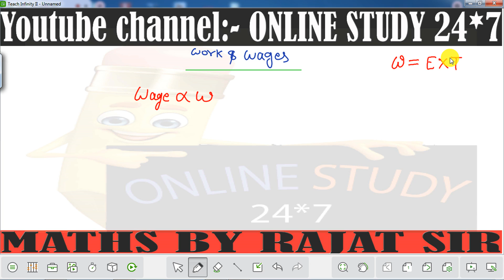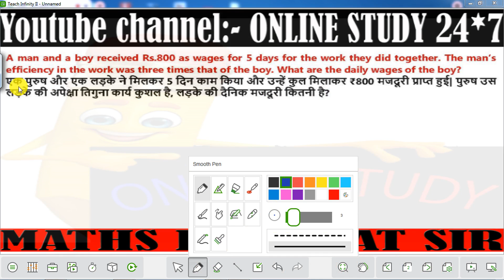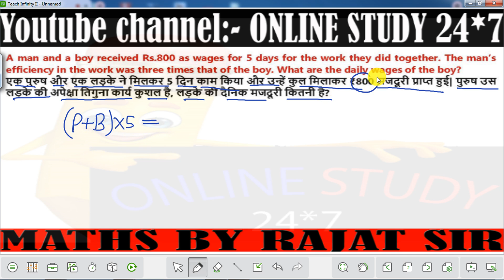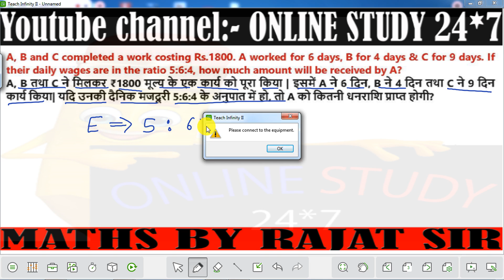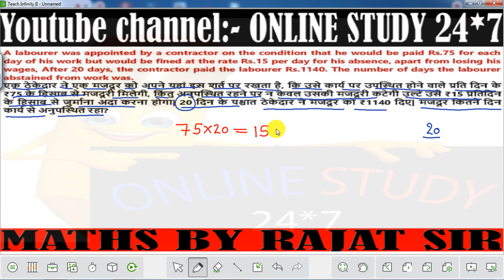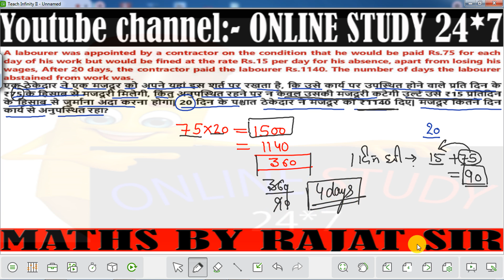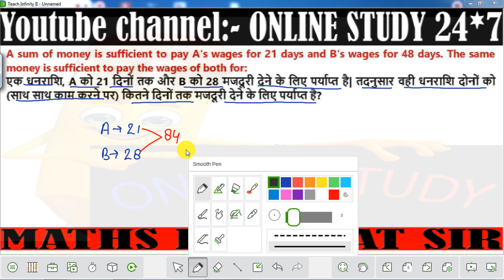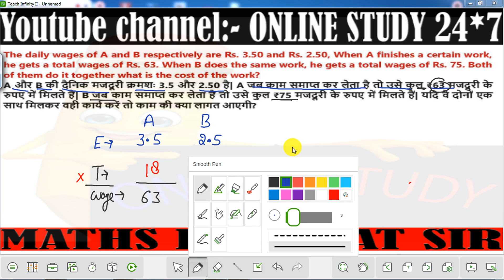Maths | CLASS- 17 | uptet math practice set | stet math practice set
UP_TET | SUPER_TET | Maths | CLASS- 16 | uptet math practice set | stet math practice set

UP_TET | SUPER_TET | Maths | CLASS- 15 | uptet math practice set | stet math practice set

UP_TET | SUPER_TET | Maths | CLASS- 14 | uptet math practice set | stet math practice set
UP_TET | SUPER_TET | Maths | CLASS- 12 | uptet math practice set | stet math practice set

UP_TET | SUPER_TET | Maths | CLASS- 11 | uptet math practice set | stet math practice set

UP_TET | SUPER_TET | Maths | CLASS- 10 | uptet math practice set | stet math practice set

UP TET | SUPER TET | Maths | CLASS- 07 | uptet math practice set | stet math practice set |REET KVS|

CTET

Namaskar dosto ONLINE STUDY 24*7 channel se jud kar Ke best taiyari uptet ctet super tet ki ham yaha apko basic level se study karate hai isme aap uptet ctet super tet ke sabhi subject ki basic se taiyari kar sakte ho teacher eligibilty test 2021 best notes and live clasess ke liye jude ONLINE STUDY 24*7 se

best_ctet_channel_on youtube
best_uptet_channel_on youtube

UP TET | SUPER TET | Maths | CLASS- 13 | uptet math practice set | stet math practice set
UP B.ED/UPTET-1/CTET-1/ALL TET | Maths Clasess | Number System | By Deepak Sir | 01
uptet 2019 maths classes |uptet primary math classes|uptet 2019 maths preparation paper 1
UPTET 2021 PREPARATION | UPTET महा मैराथन PAPER 1 & 2 | 9 घंटे लगातार | By Examपुर Teaching Schoo
UPTET MATHS | uptet maths classes | uptet maths paper | uptet maths practice set- 05 | uptet maths
UPTET MATHS | uptet maths classes | uptet maths paper | uptet maths practice set- 07| uptet maths
UPTET 2021 महा-मैराथन | Maths | Maths Pedagogy | UPTET Paper 1 & 2 इससे बाहर कुछ नहीं
UPTET MATHS | uptet maths classes | uptet maths paper | uptet maths practice set- 01 | uptet math
Pedagogy Practice Series for DSSSB, REET, UPTET & KVS By Himanshi Singh | Class-10
SUPER TET और UPTET | CTET EVS | Evs practice set- 8 |पर्यावरण अध्ययन evs class by chandra institute
SUPER TET और UPTET 2021 | EVS (पर्यावरण) | practice set- 11| super tet evs classes | uptet evs class
CTET | STET और UPTET 2021| Child Psychology Practice Set-15| STET CDP Classes | CDP PREPARATION
CTET | STET और UPTET 2021| Child Psychology Practice Set-16| STET CDP Classes | CDP PREPARATION
SUPER TET और UPTET 2021 | EVS (पर्यावरण) | practice set- 13| super tet evs classes | uptet evs class
uptet hindi classes | super tet hindi | Hindi | Practice Set- 08 | uptet hindi | stet hindi practice
uptet hindi classes | super tet hindi | Hindi | Practice Set- 07 | uptet hindi | stet hindi practice
UP TET | SUPER TET | Maths | CLASS- 07 | uptet math practice set | stet math practice set
ALL TET मैराथन | ENGLISH, CDP, MATHS, HINDI | CTET REET UPTET MPTET HTET | by @अध्ययन मंत्र
SUPER TET 2021 Math Classes|Number System Part 1|UPTET Super tet math topic wise |1dayexamstudy|live
DSSSB, CTET, UPTET 2021 | Mathematics Class | Day-09 | Ankur Choudhary | Gradeup
🔴 NCERT EVS & MATH LIVE TEST ||CTET|| SUPER TET||UPTET EXAM 2021 PRACTICE SET|| REET | MPTET |